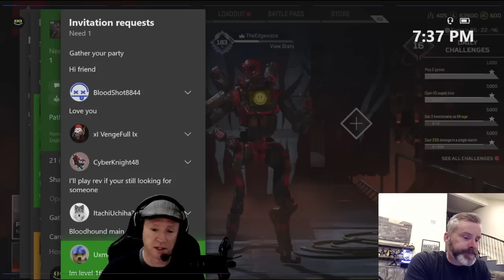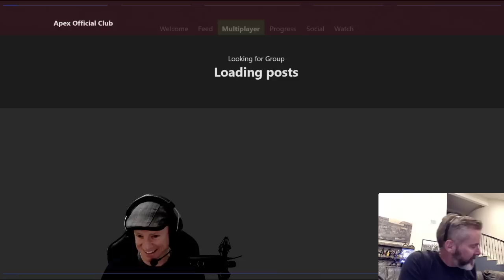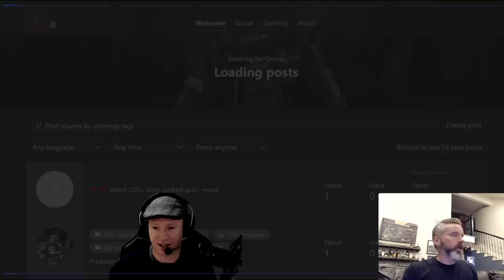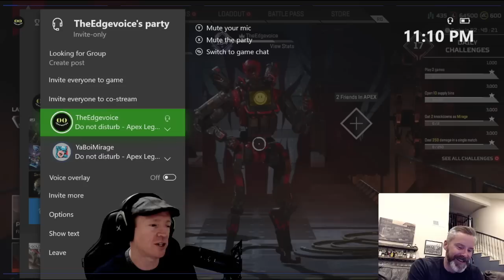CHRIS EDGERLY (PATHFINDER) AND ROGER CRAIG SMITH (MIRAGE) SQUAD UP!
What Chris uses for a sore throat
Chris' favorite stream snack
Chris' mic setup
Gaming Chair
Personal Appearances: @CloverTLNTBkng